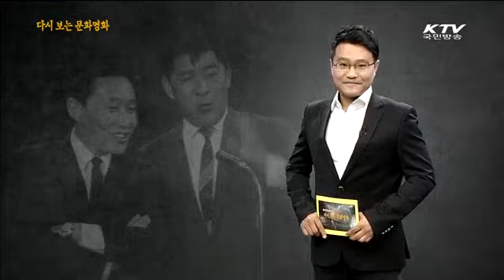[1963년 제작 : 20분] '쇼는 즐거워'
가수 이문세와 작곡가 이영훈, 배우 최불암과 김혜자는 찰떡 궁합이라 해도 손색이 없습니다.
뚱뚱이와 홀쭉이라는 별명이 본명보다 더 유명했던 코미디언 양훈, 양석천 콤비
그리고 늘 환상의 호흡을 자랑했던 구봉서, 곽규석 콤비를 기억하십니까?
문화영화에서는 추억의 명콤비들을 만나봅니다.